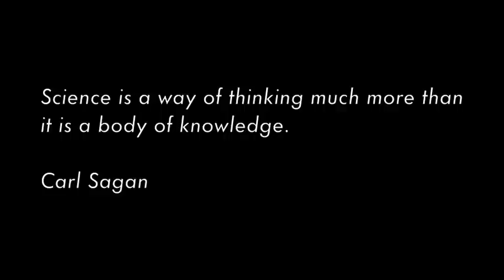Jacque Fresco (1979): The God Story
Jacque Fresco gives his explanation on how and why the god story originated.

Excerpts are taken from the Classic Lecture Series. This clip is from 'Religious vs Scientific Approaches'.

Unfortunately, we're stil living under a monetary system, and TVP has to make money somehow to sustain their research center in Venus, Florida. Donations and Purchases are used to help promote the direction of The Venus Project.